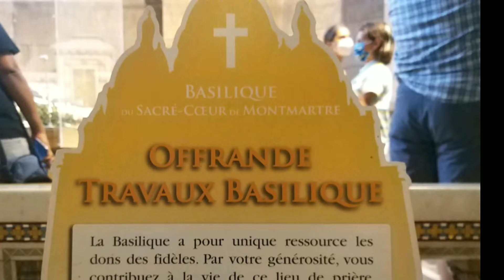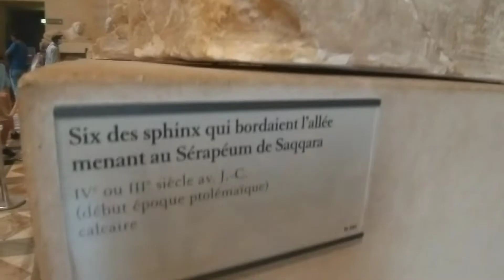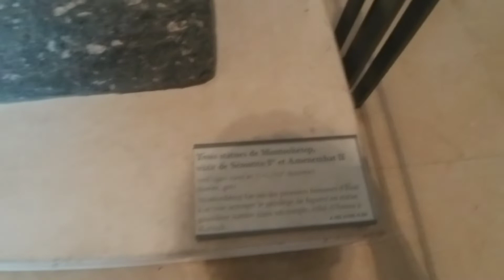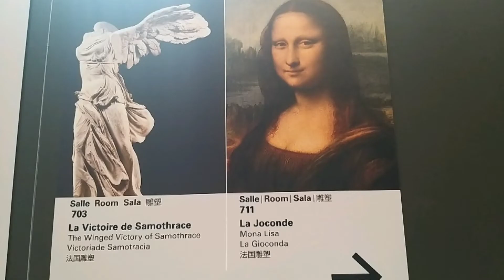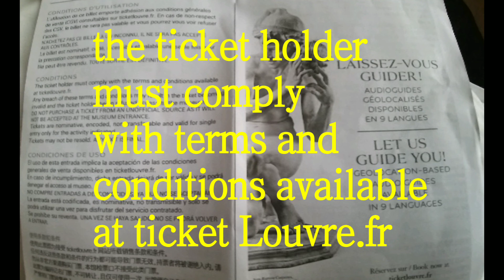The Basilica of the Sacred de Montmartre & Louvre Paris17 August 22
Paris city of love Paris's beautiful art galleries still need to be on tour around the town
# Basilique du Sacre Coeur de Montmartre
by Underground get off the station Abbesses and walked to the Church  tourist direction follow
# Louvre museum
Underground station Palais royal Musee do Louvre
the museum must prepare for a walking tour we are done about 4hrs not all yet so big a lot of tourists
#  ticket available online & at the museum
# wheelchair belong with you available for a good way blue badge used